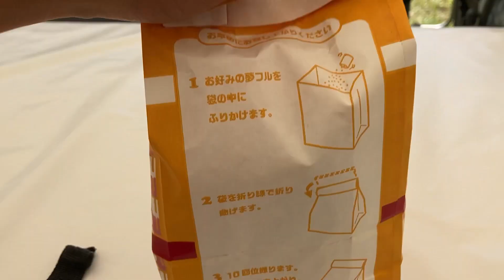ふりふりポテトの作り方